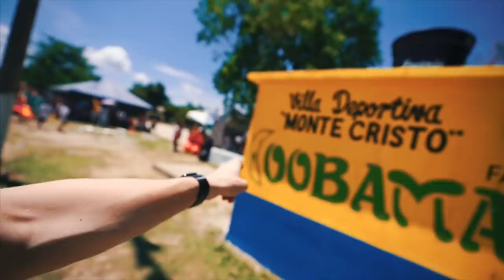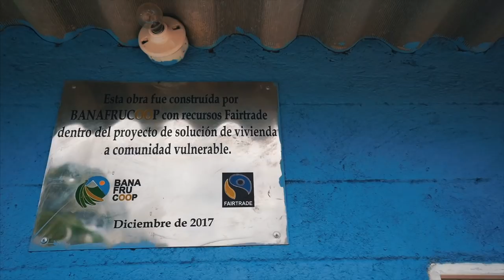Tandem Fahren in Kolumbien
🙋‍♂️ Heute mit dabei gewesen:
Alles Banane? Eher nicht! Wenn eine Südfrucht, deren Anbau sehr aufwändig ist, hierzulande weniger kostet als der heimische Apfel, dann ist etwas faul. Draufzahlen müssen am Ende die Produzent*innen, die auf den Folgekosten – unter anderem in Form von Umweltschäden – sitzen bleiben. Ihr Lohn reicht kaum, um die Familie zu ernähren, geschweige denn, um Geld fürs Alter zurückzulegen oder den Kindern eine vernünftige Schulbildung zu ermöglichen.
Fairtrade garantiert einen Mindestpreis für Bananen und zahlt zusätzliche Prämien, von denen in den Anbaugebieten Projekte finanziert werden – zum Beispiel für Infrastruktur oder Bildung. Außerdem setzt sich Fairtrade dafür ein, dass bereits beim Anbau Fairness herrscht und niemand die Folgen des Preisdrucks für jemand anderen ausbaden muss – so wie hier in Kolumbien.

Und hier kannst Du Fairtrade folgen:

Du willst Dich engagieren?

Vielen Dank auch an das Casa Cultural Colombo Alemana für die Unterstützung bei der Planung, Übersetzung vor Ort und überhaupt!

• Musik heute vom mega talentierten Pierce Fulton!

• Intro / Outro Musik von Summer Was Fun / Monstercat:

Watching (feat. Colordrive) by Summer Was Fun

Mein Kamera Equipment:
• Kameras:

• Objektive:
18mm Weitwinkel
85mm Porträtfestbrennweite
15-30mm Weitwinkelzoom
24-240 Superzoom
16-35 Weitwinkelzoom
24mm Festbrennweite

• Mikrofone:
vorher benutzt (geht auf allen Kameras)